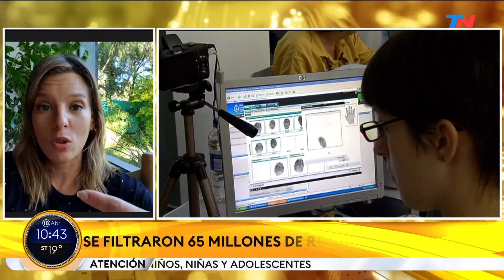Filtración de datos del Renaper: el gobierno negó el hackeo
El Registro Nacional de las Personas (Renaper) negó este miércoles que hayan hackeado la información de unos 65 millones de ciudadanos de su base de datos, luego de que difundieran una serie de publicaciones por parte de presuntos delincuentes cibernéticos.

La información trascendió a partir de un especialista en ciberseguridad, quien informó hoy en X/Twitter que ciberdelincuentes habían hecho públicos los registros del Renaper.

Según publicó el licenciado y experto en seguridad informática Cristian Borghello (@SeguInfo), la información, que pusieron a la venta en distintos foros de internet, contiene datos sensibles y privados de argentinos, como fotos, contraseñas, huellas y otras informaciones.

Según explicó Borghello, esta publicación era peor que las anteriores filtraciones de datos del Renaper porque, en esta brecha de seguridad, publicaron el código fuente, las APIs y los accesos a los web services del organismo.